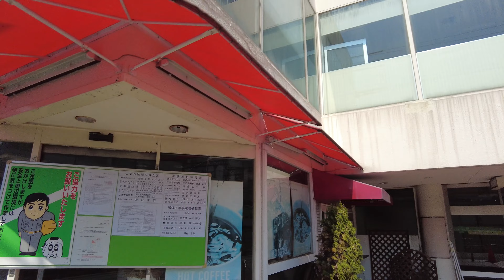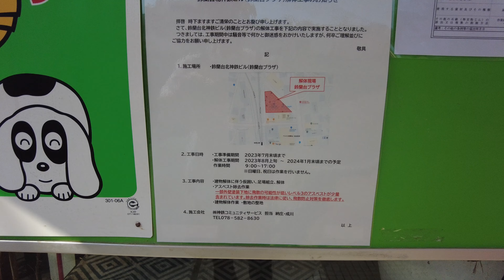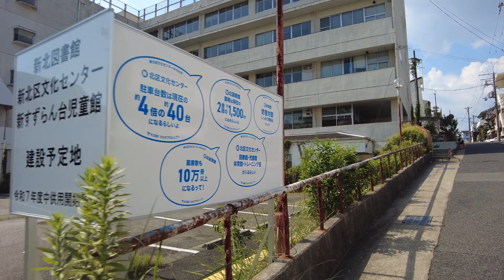神戸市 鈴蘭台駅から旧北区役所周辺を歩き撮り(2023年)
神戸市北区 神戸電鉄 鈴蘭台駅から徒歩5,6分のところにあった旧北区役所の現在の様子を見てきました。
また途中の鈴蘭台プラザも変化がありましたので一緒に見ています。
2023年07月撮影